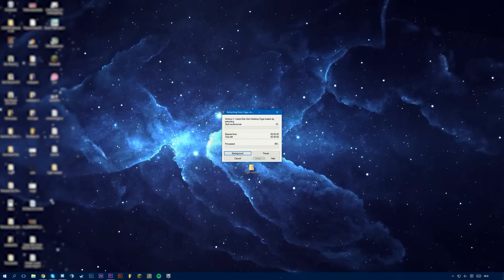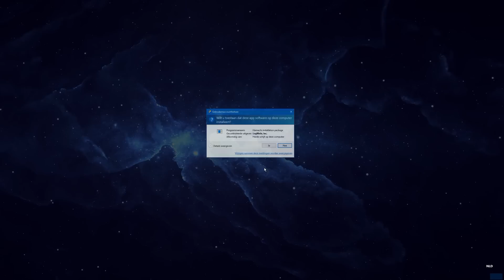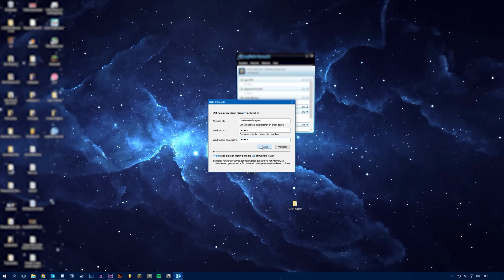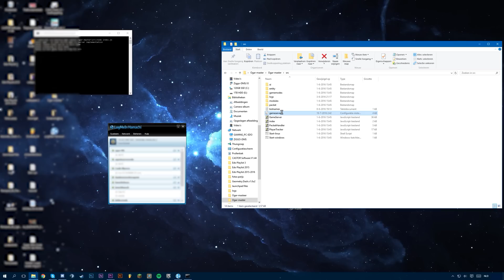Agar.io - 500 PIECES Private Server Tutorial!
EDIT: Apparently this doesn't work anymore in the latest version of the game... Hope you enjoyed the video though :)

If this doesn't work for you try to port foward the server. (You can look up how to do that.)
\/LINKS\/